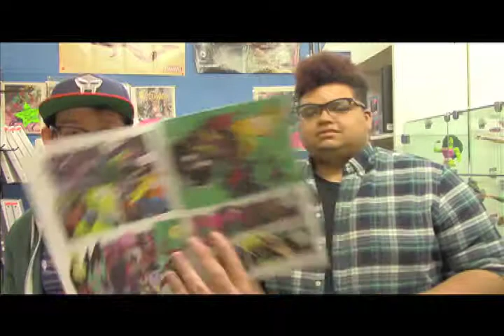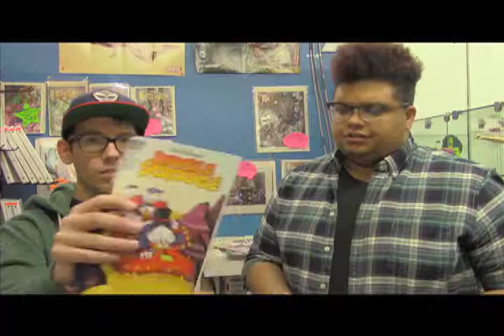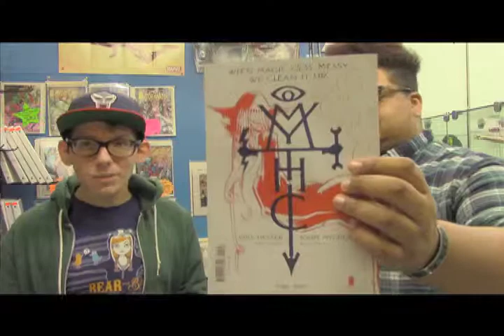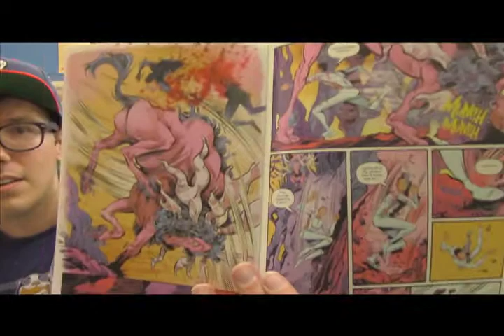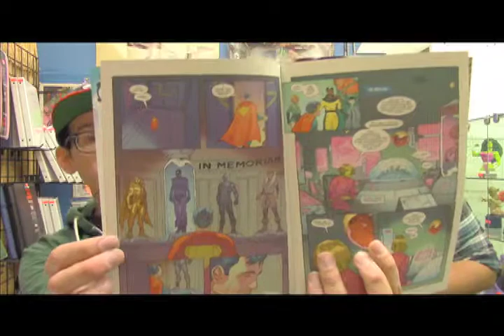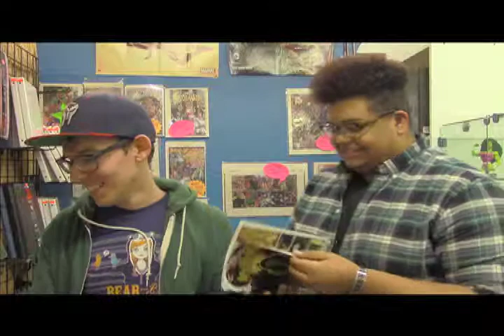Southern California Comics Weekly Update: 4/22/2015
Danny and Matt are back to tell you about awesome comics on sale this week at San Diego's very own Southern California Comics!

This week:

The Infinite Loop! More Thrilling Adventure Hour tie-ins! Kaptara! Other things!

Plus! We run down the latest Convergence titles!

Also! You GOTTA come to Free Comic Book Day on Saturday, May 2! We're gonna have a sale, free comics, a BATMOBILE, food trucks, shaved ice, vendors, and Danny's gonna sell HIS comics. It's basically a mini-convention, so come by and have fun.